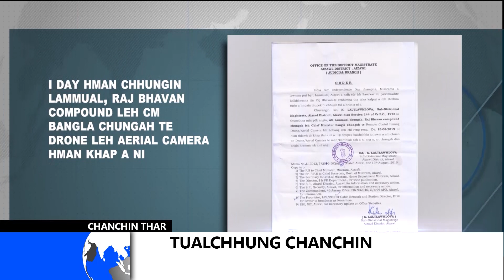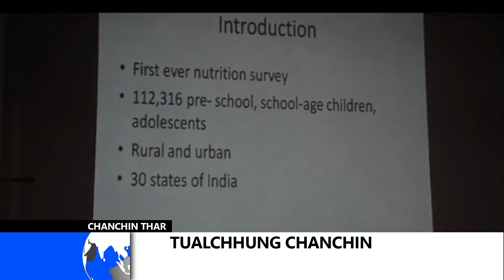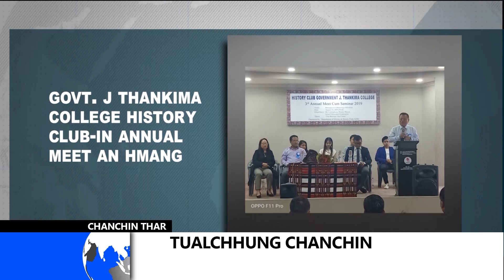ZONET CHANCHIN THAR 14 August, 2019 (Nilaini)